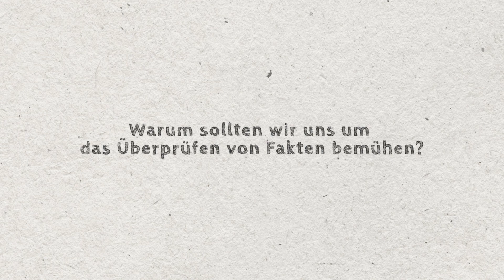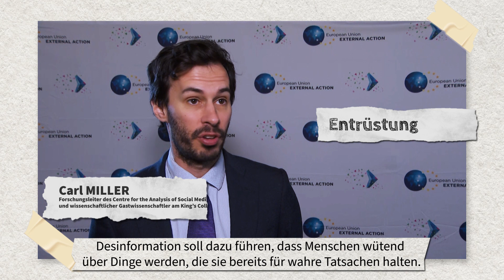So verbesserst Du Deine Informationsdiät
Empörung ist eine der einfachsten Möglichkeiten, Menschen zu manipulieren. Hüte Dich davor, online Inhalte zu teilen, die Dich verärgern. In diesem Video kannst Du hören, was die weltweit führenden Experten zum Kampf gegen Desinformation und zum Umgang mit Informationen im Internet zu sagen haben. Auch Du selbst kannst einiges tun, um die Verbreitung von Desinformation einzudämmen. Sieh Dir dieses Video an, um mehr zu erfahren: DontBeDeceived und thinkbeforeyoushare